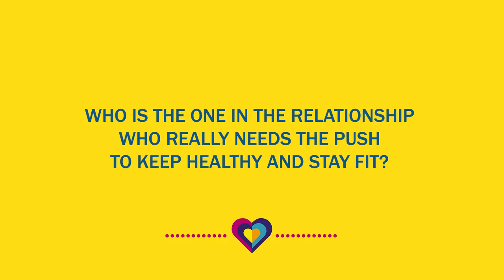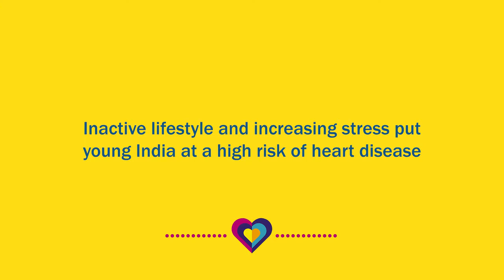Are you the younger half?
Check your and your partner's heart age and find out who's the younger half!